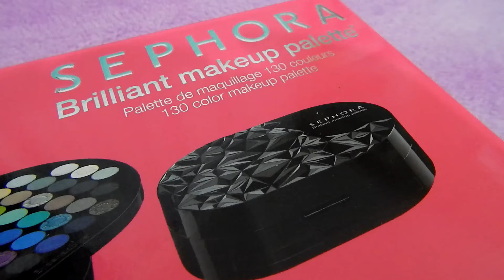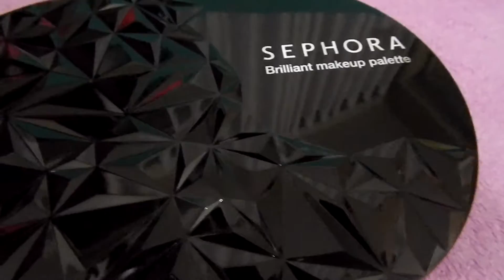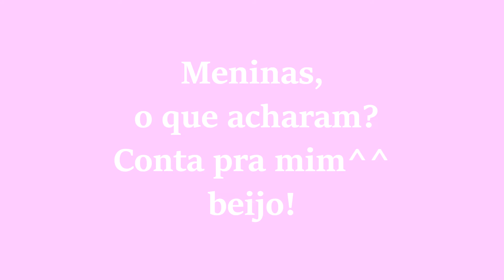UNBOXING: Sephora Brilliant Makeup Palette - Resenha 💙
Kisses from Brazil